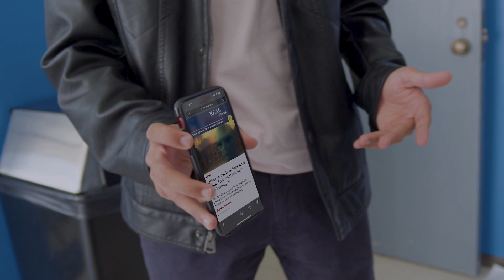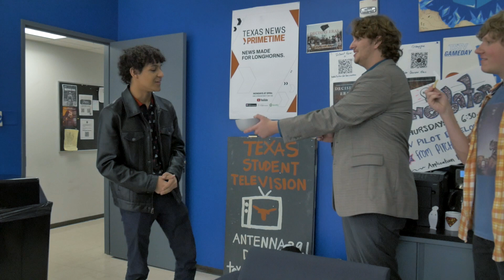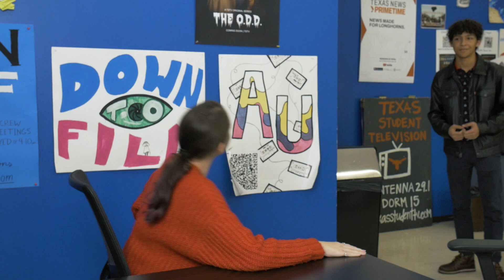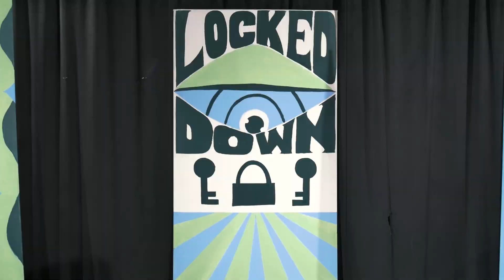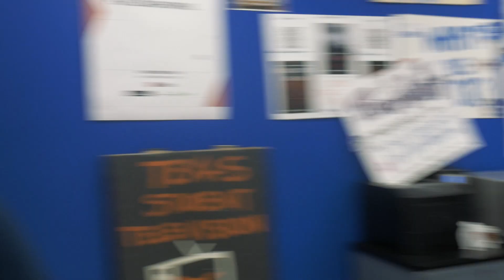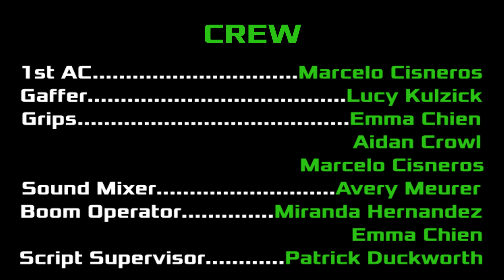Down To Film: Locked Down - The Comedic Thriller, Action-Packed Reality TV Show! (S22E03)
INTRODUCING...Episode 3: The Comedic Thriller, Action-Packed Reality TV Show!

Lyle realizes that Locked Down is the only show still airing on TV. Being the opportunist he is, he decides to make the show every genre in one to rack up even more viewership. Meanwhile, Cameryn becomes increasingly jealous of Mickey spending time with Hollis, deciding to befriend Dylan as a ploy to make Mickey jealous in return.

Written by: Chris Wester and Dylan Bierman
Directed by: Angia Le and Eduardo Meza-Roquebert
Director of Photography: Sasha Tavassoli